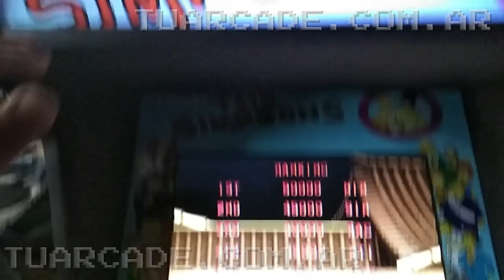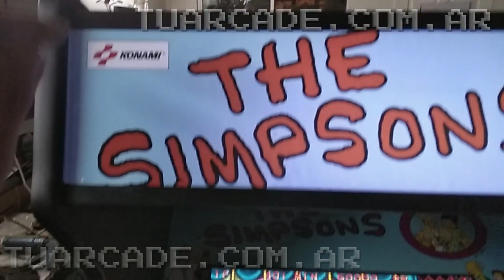Demostración CONSOLAS del sistema MULTIJUEGOS ARCADE de 📍👾 TUARCADE 👾📍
ANTES DE LEER Y VER EL VIDEO!

TOCA LA CAMPANITA 🔔 PARA QUE TE AVISE CUANDO SUBA OTROS VIDEOS!

GRACIAS!!!

Ahora si, continuemos 😉

Habia grabado hace un tiempo para mandar por whatsapp un video para mostrar como es el sistema (al día de la fecha) ya que cada tanto lo vamos modificando, actualizando y mejorando.
Todos los juegos tienen su respectivo video y la foto del mueble original (si es que lo tuviera)
La lista se puede manejar de a un juego, por pagina y de letra en letra.